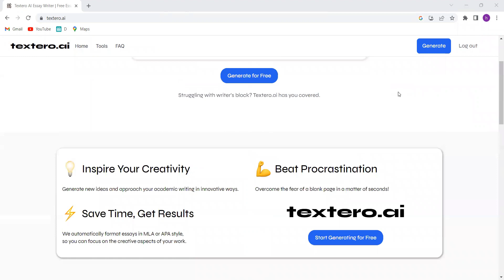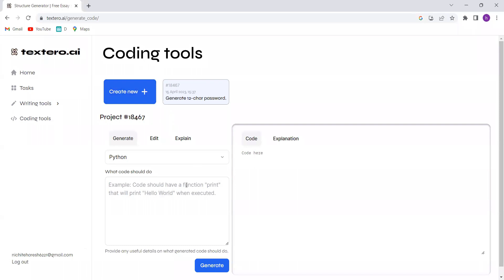AI Demos | Write Better with Textero.ai | Textero.AI Demo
This AI Demo features Textero.ai, an innovative tool that helps you write better by generating ideas for academic writing.

Textero.ai's AI-powered platform can help you craft engaging and well-structured essays and research papers, in less time and with fewer mistakes.